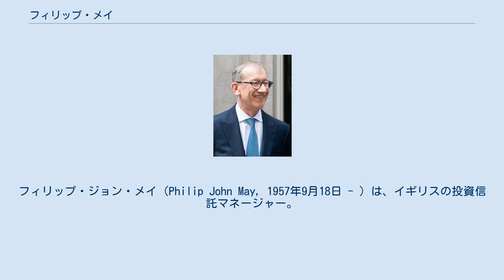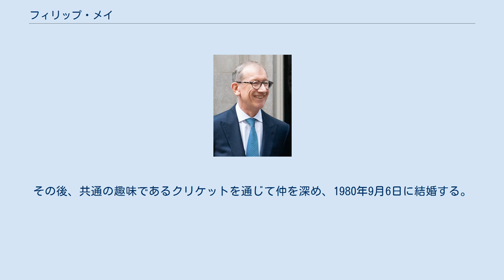フィリップ・メイ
テリーザ・メイ
フィリップ・ジョン・メイ（Philip John May, 1957年9月18日 - ）は、イギリスの投資信託マネージャー。
保守党党首およびイギリス首相テリーザ・メイの夫。
またフィリップはマーガレット・サッチャーの夫であるデニス・サッチャー以来、2人目となる男性の首相配偶者でもある。
2019年7月24日退任。
 1957年9月18日、イングランドのノリッジに生まれる。
その後、リバプール近郊で育ち、ウェスト・カービーのカレンディ・グランジ・グラマースクールに通う。
父のジョン・メイは靴の卸売業者で営業担当をしており、母のジョイはフランス語の教師だった。
 その後、オックスフォード大学リンカーン・カレッジに入学し歴史学を学んだ。
在学中の1979年、のちに保守党の議員となるアラン・ダンカン（2016年、メイ内閣で欧州担当大臣に就任）から「オックスフォード大学・ユニオン・ソサエティ」の会長職を引き継ぐ。
 大学卒業後から財界で働き始め、2016年まで10年以上キャピタル・グループでマネージャーとして働いた。
それ以前はバークレイズ投資銀行やドイツ銀行などでファンドマネージャーとして勤務し、年金管理や保険関係などの業務に携わっていた。
 妻であるテリーザ・メイの保守党党首選挙での勝利が確定し、首相就任が確実になったことから、雇用者であるキャピタル・グループが「フィリップ・メイ氏の職務は顧客管理であり、投資決定に携わることはない」との声明を発表し、首相の配偶者が投資決定に何らかの影響を及ぼす可能性を排除した。
 現在はウィンブルドン地方の保守党協会会長を務める傍ら、財界でも働いている。
また、首相の配偶者としてのインタビューや会見などは行わない方針をとっている。
 妻であるメイとは、イスラム圏初の女性首相でのちに暗殺されたパキスタンのベーナズィール・ブットの紹介で知り合う。
フィリップとブットとメイはともに、保守党を支持する学生クラブに所属していた。
その後、共通の趣味であるクリケットを通じて仲を深め、1980年9月6日に結婚する。